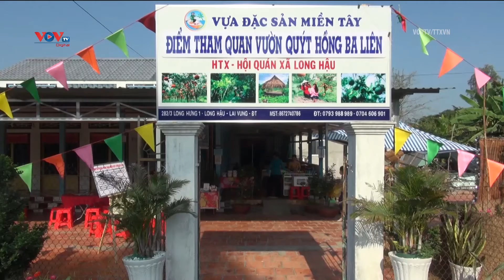Quýt hồng Lai Vung trĩu cành đón chào du khách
Thời điểm hiện tại, nhiều vườn quýt hồng ở huyện Lai Vung, tỉnh Đồng Tháp gần đến ngày thu hoạch. Quýt hồng Lai Vung có màu sắc đẹp, cho nhiều trái nên một số nhà vườn mở cửa đón khách tham quan, chụp ảnh, kết hợp phục vụ ăn uống, dã ngoại.